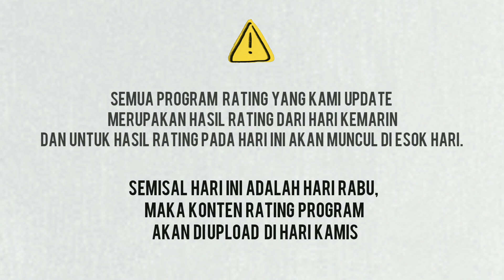RENALD RAMADHAN DARI JENDELA SMP TERJERAT NARK0B4? GIMANA KEADAANNYA SEKARANG? | RATING 19/07/21